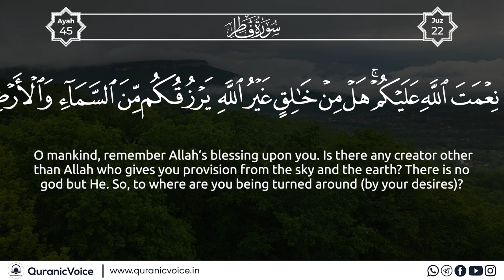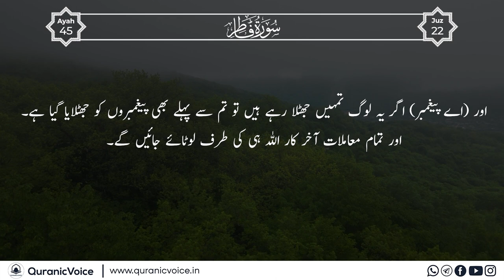Surah Faatir | Part 2 | Podcast No 1239 - English Subtitle | Urdu Translation - Rashid Alafasy | QV